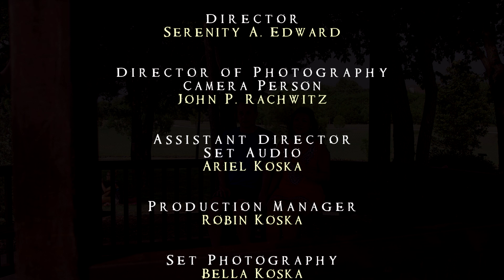Introversion (2017 short film)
A short film series about the meeting of two introverts.

Introversion

Cast

Richard
Tom Procida

Nia
Nguyen Stanton

Background
Sarah Green
Dez Williams
Amy Bouquet
Daniel Williams

Director
Serenity A. Edward

Camera Person
John P. Rachwitz

Assistant Director
Set Audio
Ariel Koska

Production Manager
Robin Koska

Set Photography
Bella Koska

Caterer
Robin Koska

Producer
Danyelle Cavaness-Weatherford

Music

Clinging
by Krysti Subieta
Used with permission.
From AngelGrams
Spirit Voice Publishing
James Gibson – Recording Engineer
Rand Ramos – Mastering Engineer
Lyrics and music by Krysti Subieta

Video Editor
Antonio TwizShiz Edward

Executive Producer
Serenity A. Edward
Antonio TwizShiz Edward
Robin Koska

Written by
Serenity A. Edward

Thanks to
City of Harker Heights, TX

Shoot Location
Carl Levin Park

An Evolve.Forward.Media Productions, LLC
a Shiz, LLC company